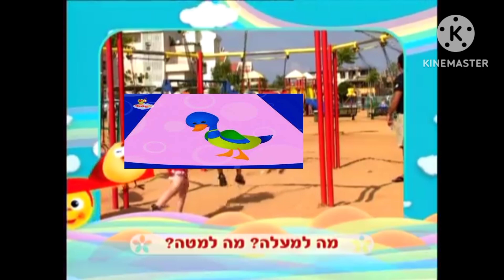Seesaw - Opening (Disney Channel) - Season 1 (French)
Rachid Attalie

Animation made by: Pil Animation